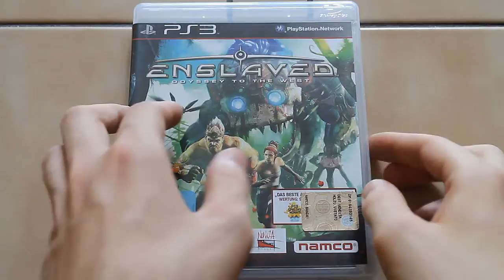Enslaved Odyssey to the West [PS3]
Voll die Odyssey!